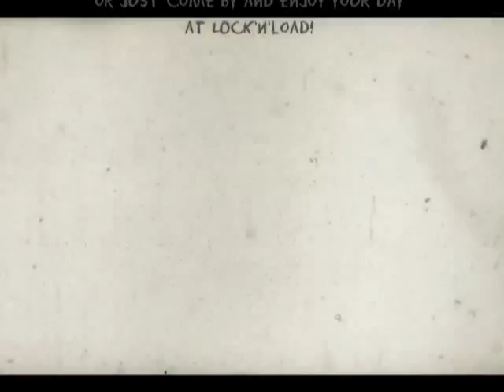Cider Drinking Extravaganza @ LnL - Lock'n'Load Bistro - 9:04pm Tuesday 9th of October 2012